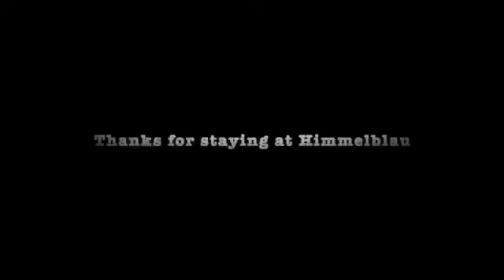A stay at Himmelblau Boutique B&B SD 480p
Our Himmelblau B&B is very special because of Mimi and Bowie. Just come in and have a look around.